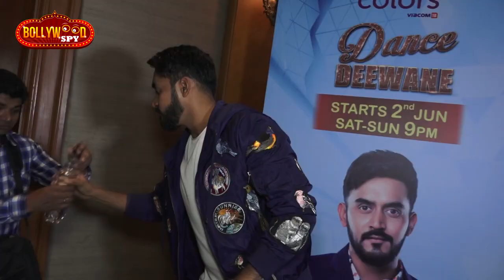Dance Deewane Show Launch | Madhuri Dixit, Arjun Bijlani, Shashank Khaitan